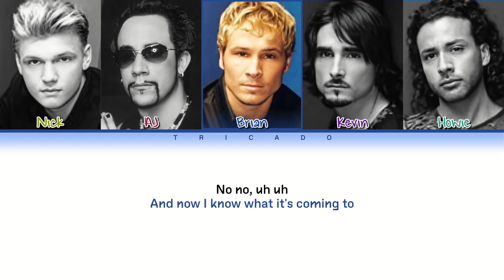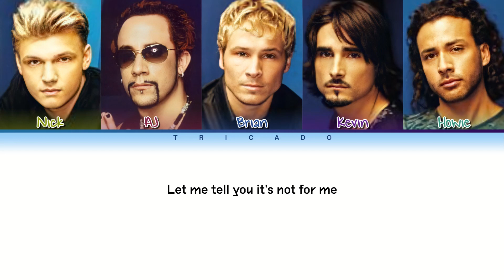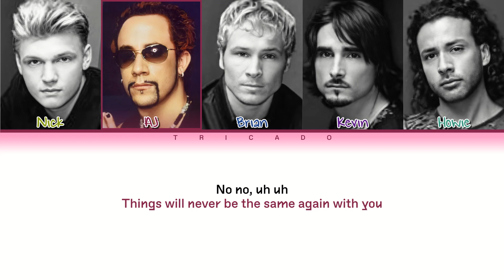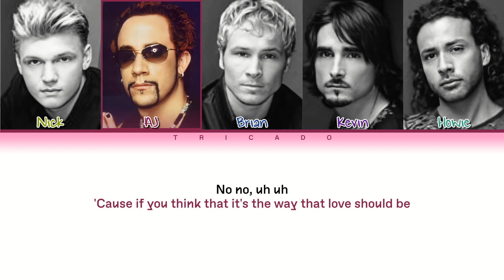Backstreet Boys - Not For Me (Color Coded Lyrics)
Album: Black And Blue (2000)

Brian - Blue
Howie - Green
Kevin - Purple
AJ - Red
Nick - Green